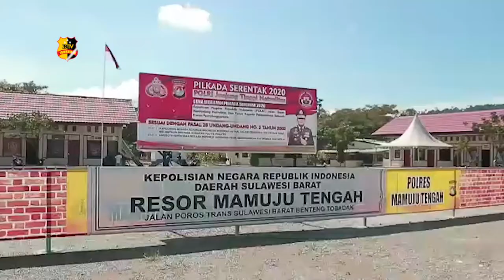JELANG NEW NORMAL POLRES MAMUJU TENGAH LAKUKAN PENYEMPROTAN DISINFEKTAN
Bertempat di kantor Polres Mamuju Tengah Jln.Trans Sulawesi benteng tobadak, Kec.Tobadak, Kab.Mamuju Tengah, dilakukan giat penyemprotan cairan desinfektan oleh personil polres mamuju tengah,

Upaya yang dilakukan ini sebagai bentuk pencegahan penyebaran virus covid-19, selain itu untuk meminimalisir penyebaran covid19 juga tetap dilakukan penerapan protokol pencegahan seperti penggunaan masker, cuci tangan dan penggunaan hand sanitizer,

Polres Mamuju Tengah Menghimbau dan menyampaikan wabah tidak bisa diatasi sendiri. Masyarakat Bersama-sama harus selalu jaga jarak minimasl 1 meter, pakai masker, dan sering cuci tangan pakai sabun.

Dari Mamuju tengah Bripda Yusran Tribrata tv salam tribrata